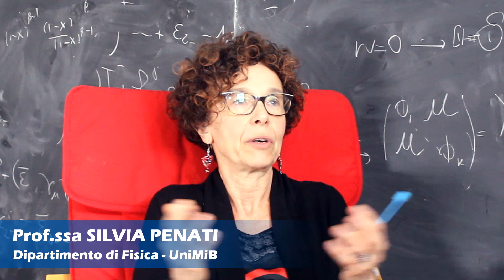Intervista #1 - Prof.ssa Silvia Penati - FISICA TEORICA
Ciao a tutti ragazzi! Inizia la nostra serie sulle interviste, con un ospite speciale, la professoressa Silvia Penati, fisico teorico dell'Università di Milano Bicocca.

-Seguici anche su Instagram! @sbs.channel